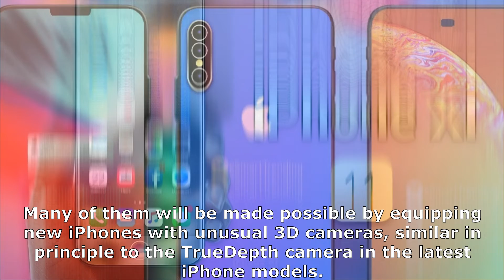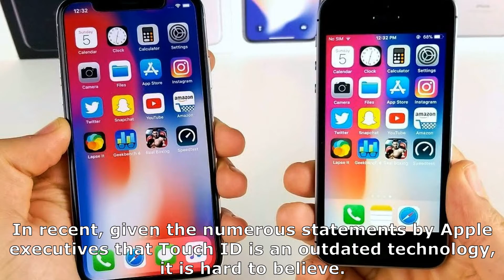Apple iPhone XI 2019 DESIGN Review and characteristics, the planned release date of the smartphone